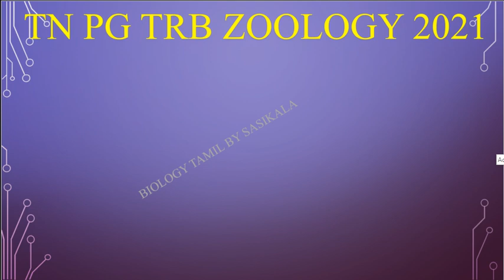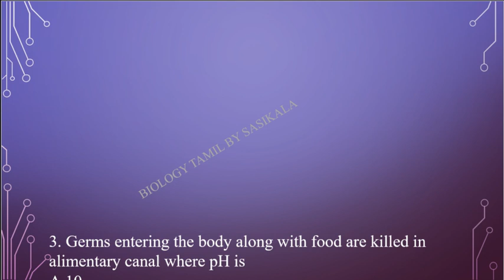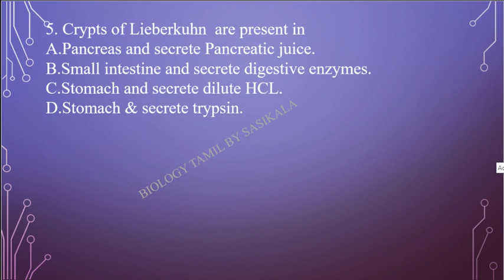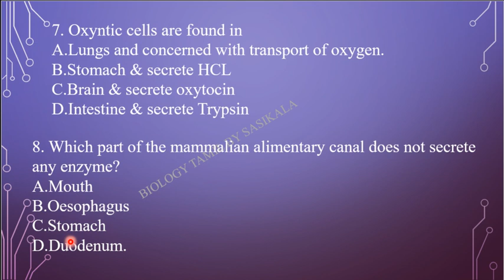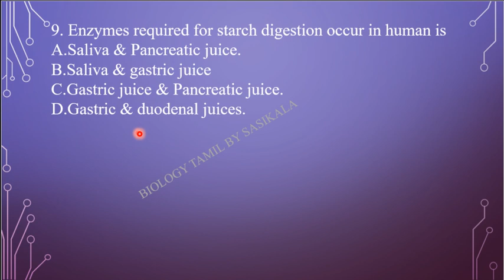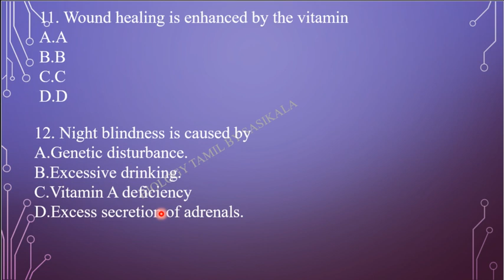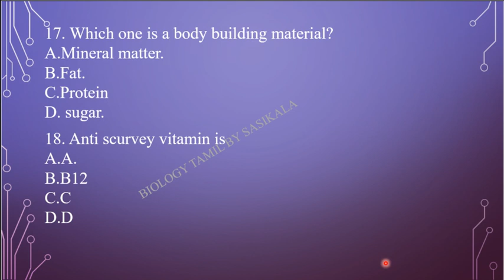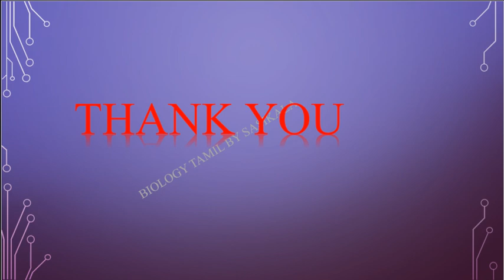TN PG TRB ZOOLOGY TEST QUESTION 1 FOR DIGESTION IN BIOLOGY TAMIL BY SASIKALA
TN PG TRB ZOOLOGY TEST QUESTION 1 FOR DIGESTION IN BIOLOGY TAMIL BY SASIKALA TEACHS ABOUT BIOLOGY IN TAMIL VERY CLEARLY AND SIMPLE WITH PICTURISED MANNER.
Answers:-
MY MOBILE NUMBER IS
MATERIALS AVAILABLE :-
CELL BIOLOGY & bIO STATISTICS.
QUESTIONS AVAILABLE:-
CELL BIOLOGY 100 QUESTIONS
BIOSTATISTICS 100 QUESTIONS
PHYSIOLOGY - DIGESTION 100 QUESTIONS.
IF ANYBODY WANT PLEASE CONTACT.